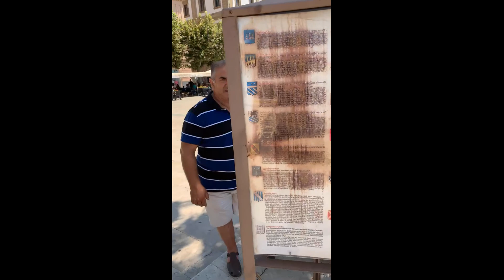Sciacca Sicilia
Sciacca estate 2021